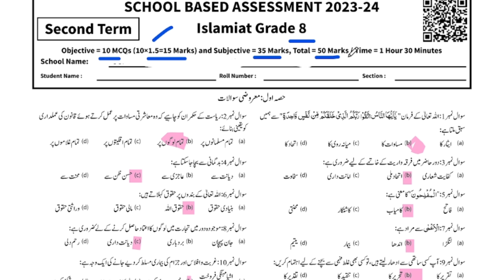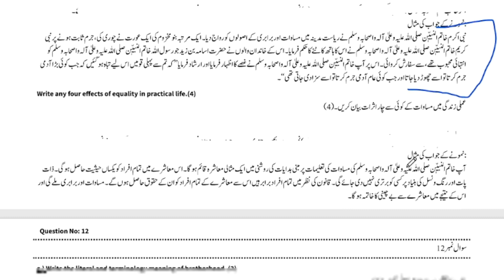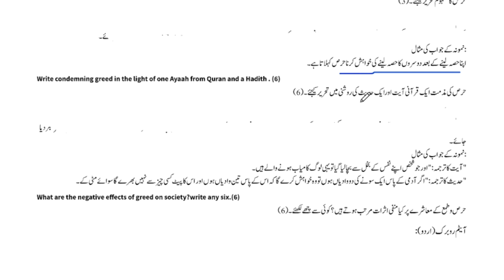Class 8 Islamiat Paper School Based Assessment 2024 | SBA second Term papers 8th Class |PEC Grade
Class 8 Computer Paper School Based Assessment 2024 | SBA Second Term papers 8th Class | PEC Grade 8th#shortconceptonlineacademy

Related Search
8th class Computer School based assessment
School based assessment mid term exam 2023 class 8
SBA Computer 2023 class 8
2nd term pec 2023
pec assesment 2024
grade 8 Islamiat paper 2nd term sba
grade eight second term paper Islamiat
2nd term paper Islamiat pec 2023
8th class school based assessment 2023-24
8th class school based assessment 2023-24 second term
8th class Islamiat School based assessment second term
Islamiat 8th grade
Islamiat 8th class school based assessment second term
Second term school based assessment 8th class Islamiat
Second term school based assessment 8th class 2023
Second term school based assessment 8th class
8th class school based assessment Second term
Islamiat 8th class school based assessment mid term 2023-24
Second term paper 8th class Computer School based assessment
Islamiat School based assessment 8th class Second term
8th class school based assessment Islamiat mid term
Second term school based assessment 8th class Islamiat paper
Islamiat Second term school assessment 8th class
8th class paper Islamiat School based assessment 2nd term
Islamiat Second term 8th class school based assessment,
8th class Islamiat paper Second term School based assessment
8th class school based assessment
Islamiat school Based Assessment 2024 class 8
Oral school based assessment 2023 class 8
Islamiat SBA 2023 class 8
Class 8 Islamiat school Based Assessment mid term 2023 version 1
Class 8 school based assessment 2023 Islamiat
8th class school Based Assessment 2023
8th class school Based Assessment 2023 Islamiat
8th class Islamiat school Based Assessment 2023
8th Class SBA 2023 Computer
8th class school Based Assessment 2023
School Based Assessment 2023 Islamiat
Faisalabad board
Lahore Board
Multan Board
Gujranwala Board
Rawalpindi board"
Multan Board
Sahiwal Board
Dera Ghazi Khan board Exams 2023"
"Board Exams"